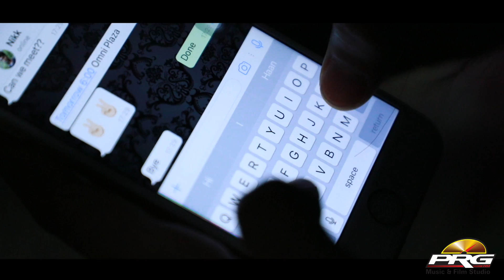Sun Le Zara || "MERA KHWAB" || Hemant Singh, Rohit Sankhla || Best Hindi Romantic Love Song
RDC MEDIA & PRG Music Present '"Sun Le Zara "' ROMANTIC HINDI SONGS 2017 New Hd Song

◘Song  : Sun Le Zara
◘Album : Mera Khwab
◘Artist : Rohit Sankhla, Anjana
◘Singer : Hemant Singh Bhati
◘ Story : Himanshu
◘Lyrics : Anita Panwar, Hemant Singh Bhati
◘Music Label : PRG Music and Films Studio
◘Category : Hindi
◘Sub Category : Love Song
◘Track Genre : Romantic
◘Producer : Mukesh Surana
◘Director : Sajjan Singh Gehlot

►Support Artist :
 ♣ Special Thanks ♣
☼ Sudarshan Gehlot
☼ Deepak Sankhla
☼ Ram Bishnoi
☛Connect with RDC Rajasthani☚
STAY Tune with us! FOR MORE